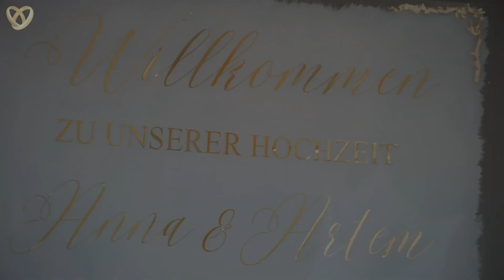Ukrainische Hochzeitsfeier in Stuttgart: Moderne, zweisprachige Zeremonie mit Tamada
💎 Tauchen Sie ein in dieses bezaubernde Hochzeitsvideo, das die feierliche Vereinigung von Anna und Artem in Stuttgart festhält. Unter der zweisprachigen Leitung von Tamada und Moderator Alex, der fließend zwischen Deutsch und Ukrainisch 🇺🇦 wechselt, erleben wir eine harmonische Verschmelzung zweier Kulturen. Alex beweist dabei nicht nur sein Können als Tamada, sondern auch als charismatischer Entertainer, der die Stimmung auf dem Höhepunkt hält – ein echter Höhepunkt jeder Hochzeit.

💎 Das Video zeigt eine Fülle traditioneller ukrainischer Hochzeitsrituale – von der Brot-und-Salz-Zeremonie bis zum lustigen Schuhdiebstahlsbrauch. Es zeichnet ein lebendiges Bild von Tradition, Moderne und kultureller Verbindung, die diese Hochzeit so besonders machen. Hinter der Kamera stehen der erfahrene 📸 Hochzeitsfotograf Max und der kreative Videograf Vetal, die jeden bedeutenden Moment mit ihrem künstlerischen Talent einfangen.

💎 Die außergewöhnliche Partystimmung des Videos wird durch Alex' energische Moderation geprägt. Er involviert Gäste aller Altersgruppen in die Festlichkeiten, die in Tanz, Lachen und Freude münden – alles eingebettet in das Gefühl einer echten Gemeinschaft. Diese Hochzeit ist mehr als ein Fest – sie ist eine herzliche Vereinigung zweier Menschen und Kulturen.

💎 Das Video schließt mit bewegenden Dankesworten von Anna und Artem, die ihre tiefe Dankbarkeit gegenüber dem Team von Alexshow zum Ausdruck bringen. Ihre Worte spiegeln die Wärme und das Glück wider, das sie an ihrem großen Tag verspürt haben und danken all jenen, die ihre Hochzeit zu einem unvergesslichen Ereignis gemacht haben.

💎 Mehr als eine bloße Dokumentation, ist dieses Video eine lebendige Feier der Liebe, der kulturellen Verbindung und der freudigen Ausgelassenheit, die Annas und Artems Hochzeit in Stuttgart zu einem wahrhaft magischen Erlebnis machen.

Hochzeitsteam:
„Alexshow - just love“